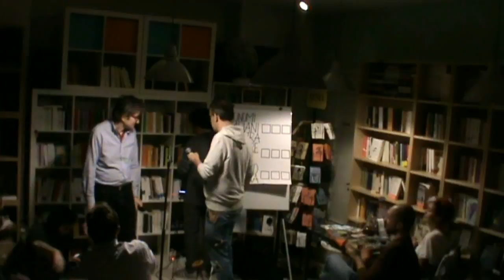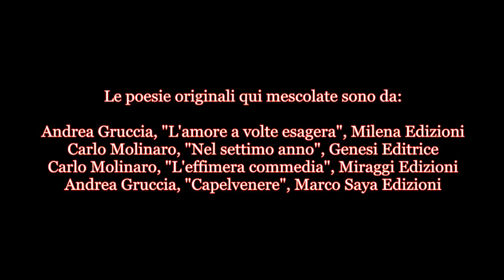Gruccia e Molinaro: poesie mescolate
Andrea Gruccia e Carlo Molinaro: poesie mescolate, ad Atti Impuri Poetry Slam, Torino, Luna'sTorta, 4 maggio 2018.